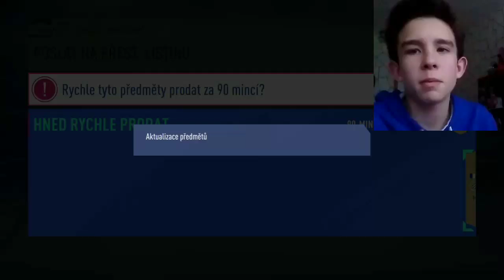2 walkouty v jednom balíčku | 89 WALKOUT 😱😱😱 | From zero to Hero #14